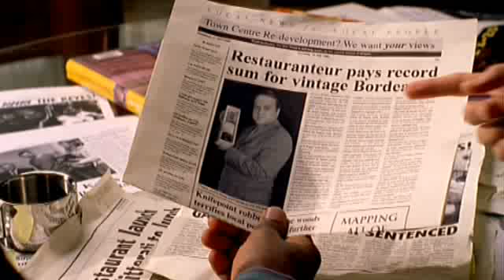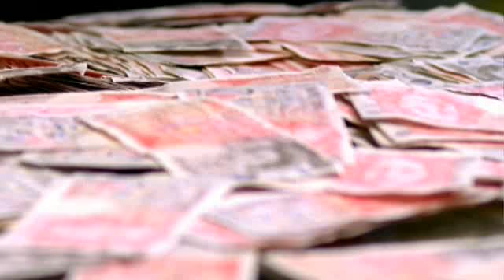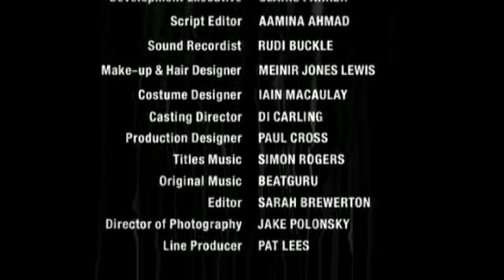Hustle 2x2 Part 6 of 6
Here is episode 2 of the second season of hustle. More to come soon. Enjoy